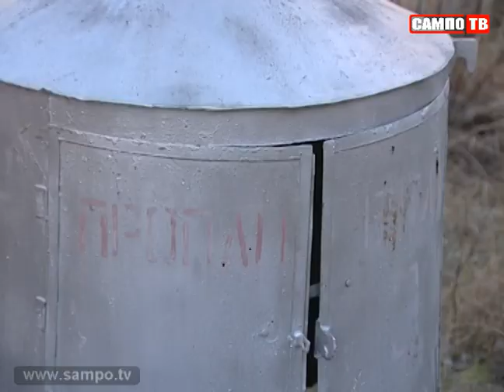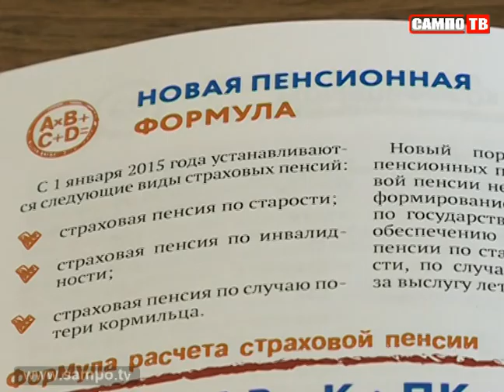Новости 09.09.2014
12 километров нового полотна - в Лоухском районе после ремонта открыли участок федеральной трассы.

Фестиваль "Молодой театр" в Карелии открыл спектакль "Старший сын"

Новое название, новый тренер, обновленный состав. Хоккейный клуб "Ска-Карелия" накануне первой игры сезона встретился с болельщиками.